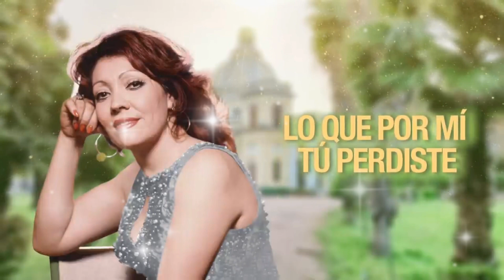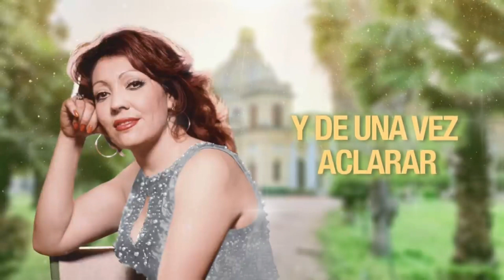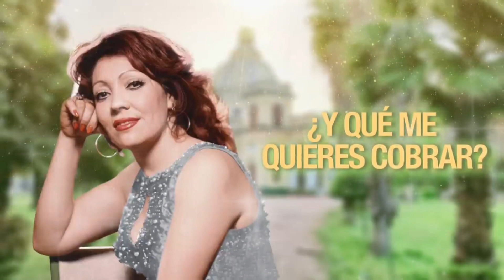Las Cuentas Claras - Chelo (Letras)